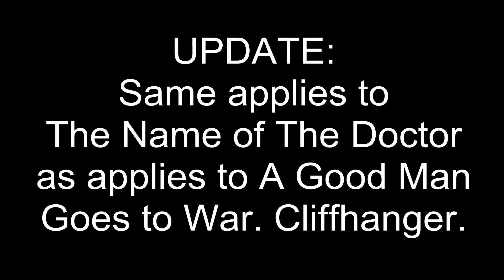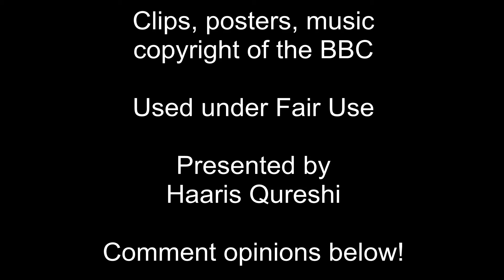What the problem with Moffat's Doctor Who is and how it can be solved a Doctor Who rant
I only meant to rant for 2 mins ... guess I go off on a tangent ...